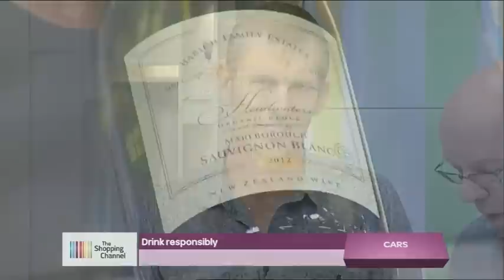The Shopping Channel Wine Time - Babich Pilot Variant